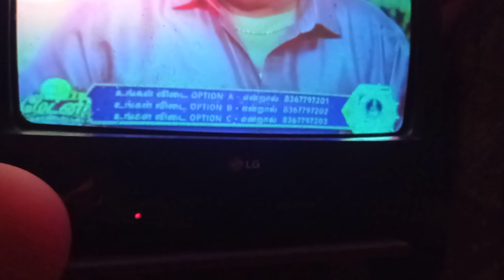vijaytv MATINEE KONDATTAM today question no.1.